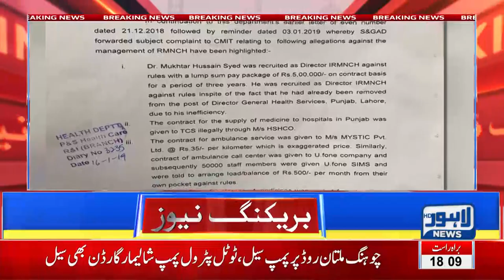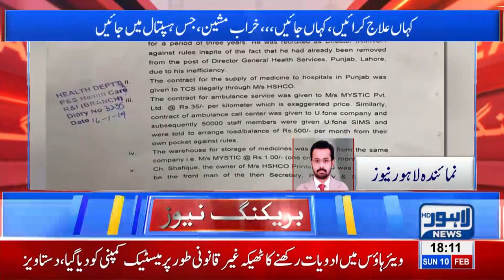PMLN's another mega scandal unveiled